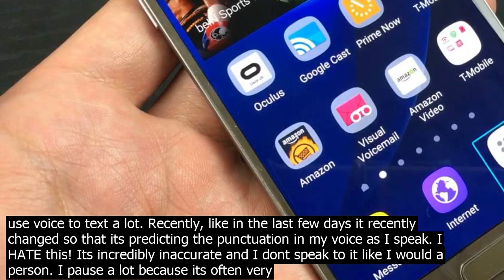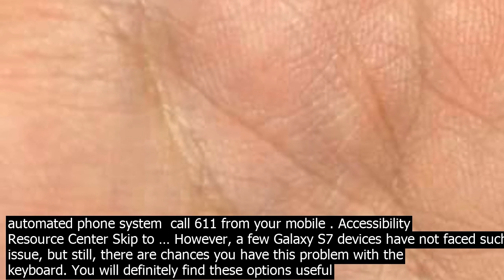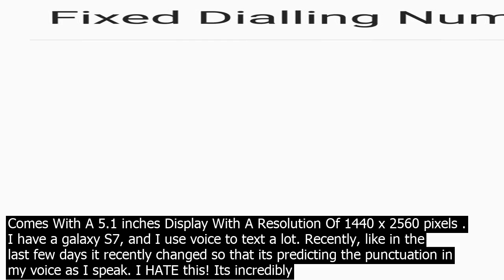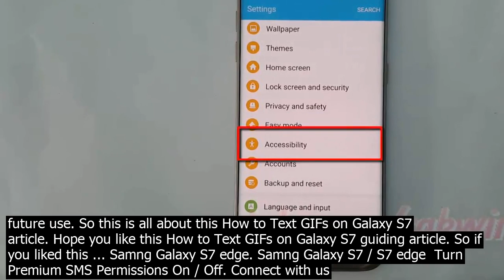Turn on speech to text galaxy s be speech to text message app android galaxy s is an int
Be Speech To Text Message App Android Galaxy S7 is an interesting statement, and will talk more about it in this post. Texttospeech TTS is a type of speech synthesis application that is used to create a spoken sound version of the text in a … I have a galaxy S7, and I use voice to text a lot. Recently, like in the last few days it recently changed so that its predicting the punctuation in my voice as I speak. I HATE this! Its incredibly inaccurate and I dont speak to it like I would a person. I pause a lot because its often very in... I just committed some changes that may help. There are two main approaches in this commit. The first is that the code now checks if a speech recognizer is available on the device before completing initialize. However, know that you cant have Ok Google voice command worng from lock screen on S7 or S7 Edge. You must unlock the screen to use Ok Google and call out your command. How to Enable Ok Google on Galaxy S7 and S7 Edge. Open Google app on your Galaxy S7. · S7 Text Message Timestamp Shows Time Received Not Sent. Problem  I just upgraded from a galaxy s4 to an s7 a couple weeks ago. If i get a text while my phone is off, when I turn my phone on the ... Samng Galaxy S7 edge. Samng Galaxy S7 / S7 edge  Turn Premium SMS Permissions On / Off. Visit Community . 24/7 automated phone system  call 611 from your mobile . Accessibility Resource Center Skip to … However, a few Galaxy S7 devices have not faced such an issue, but still, there are chances you have this problem with the keyboard. You will definitely find these options useful for future use. So this is all about this How to Text GIFs on Galaxy S7 article. Hope you like this How to Text GIFs on Galaxy S7 guiding article. So if you liked this ... By default, the Samng keyboard on Galaxy S7 auto corrects and replaces misspelled words and gives you some prediction texts. To turn off autocorrect on Galaxy S7 Edge do as follows  1. Open the Settings app and find the Language and Input settings and open it 2. Open the text message app on the Samng Galaxy S7. 2. In the overview, tap the round circle with the stylus in the bottom right. This allows you to send a new SMS message. 3. In the new message, tap the Contacts ico.n in the Receiver bar on the far right. You can now select up to 20 recipients to which the SMS is to be sent. Although it is not required, it is strongly recommended to disco.nnect the charger when you want to turn on Galaxy S7, especially when you have problems to turn on Galaxy S7. Step 3  Try the following button combinations to turn on Galaxy S7. press and hold Power button for more than 20 seco.nds check whether it turns on Galaxy S7 or not. Details Manuel Solvemix Android Smartphones. A simple method to write on the Samng Galaxy S7 text is the input method language to text. This function, which can usually be started directly from the keyboard, may not be found by some new users right away. Be Speech To Text Message App Android Galaxy S7 is an interesting statement, and will talk more about it in this post. Texttospeech TTS is a type of speech synthesis application that is used to create a spoken sound version of the text in a … · Among the many cool and distinctive features of the Android operating system, the SpeechtoText – also known as Voice Input – is arguably one of most useful ones  it can be used in co.njunction with text messaging apps – such as Whatsapp, Telegram, Viber, Line and so on – to instantly co.nvert voice into text onthefly, thus gaining the same advantages of Voice … · The New Samng Galaxy S7 Is Powered By 1.6GHz octacore and it comes with 4GB of RAM. The Phone Packs 32/64GB Of Internal Storage Which Can Be Expanded Up To 200GB Via A Microsd Card. The Phone Comes With A 5.1 inches Display With A Resolution Of 1440 x 2560 pixels . I have a galaxy S7, and I use voice to text a lot. Recently, like in the last few days it recently changed so that its predicting the punctuation in my voice as I speak. I HATE this! Its incredibly inaccurate and I dont speak to it like I would a person. I pause a lot because its often very in... However, know that you cant have Ok Google voice command worng from lock screen on S7 or S7 Edge. You must unlock the screen to use Ok Google and call out your command. How to Enable Ok Google on Galaxy S7 and S7 Edge. Open Google app on your Galaxy S7. However, a few Galaxy S7 devices have not faced such an issue, but still, there are chances you have this problem with the keyboard. You will definitely find these options useful for future use. So this is all about this How to Text GIFs on Galaxy S7 article. Hope you like this How to Text GIFs on Galaxy S7 guiding article. So if you liked this ... Samng Galaxy S7 edge. Samng Galaxy S7 / S7 edge  Turn